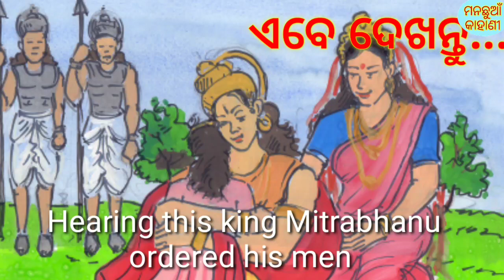Ranga pain tiaari hela manapabana danga l Punascha Ranga Part 4 l odia gapa l Manachhuan kahani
Welcome to MANACHHUAN KAHANI

 It's a very interesting series .  I'm sure you'll surely like this story the most. So Plz watch the vedio till the end to know more about the story.

Music from kine master Asset store.

Our famous vedioes

Also watch the most interesting series

Also watch a full masti vedio